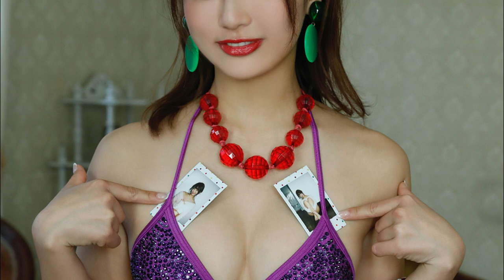平嶋夏海 - 2 (Natsumi Hirajima) _/vow_doga_/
（Ch動画へのリンク）
  内容：
　「小日向ゆか」
　「星名美津紀」
　「KOZUE」
　「保﨑麗 - 2」
　「藤井マリー - 2」
　「佐山彩香 - 2」
　「芹沢まりな」
　「東雲うみ」
　「池田ショコラ」
　「清水あいり」
　「くりえみ - 2（栗田恵美）」
　「忍野さら - 2」
　「和久井雅子」
　「火将ロシエル」
　「安枝瞳 - 2」
　「岸明日香 - 3」
　「宮崎あみさ」
　「和地つかさ」
　「小島みゆ」
　「藤木由貴」
　「早乙女ゆう」
　「江藤菜摘」
　「岸明日香 - 2」
　「山岸奈津美」
　「林 花音」
　「麻亜子」
　「中崎絵梨奈」
　「藤井マリー - 1」
　「くりえみ（栗田恵美）」
　「小瀬田麻由」
　「原幹恵」
　「石原由希」
　「橋本梨菜 - B」
　「橋本梨菜 - A」
　「永尾まりや」
　「COCO（ココ）- B」
　「COCO（ココ）- A」
　「夏本あさみ」
　「高崎聖子（高橋しょう子）」
　「吉木りさ」
　「保﨑麗 - 1」
　「彩川ひなの」
　「森脇亜紗紀」
　「忍野さら - 1」
　「佐山彩香」
　「安枝瞳 - 1 」
　「岸明日香 - 1」
　「RaMu」
　「平嶋夏海」
　「杉原杏璃」
　「菜乃花」
　「川村ゆきえ」
　「磯山さやか」
　「傳谷英里香」
　「吉岡里帆」
　「仮面ライダードライブ  ～  メディック（馬場ふみか）」
　「七森美江 ～ 仮面ライダークウガ ～ バラのタトゥーの女」